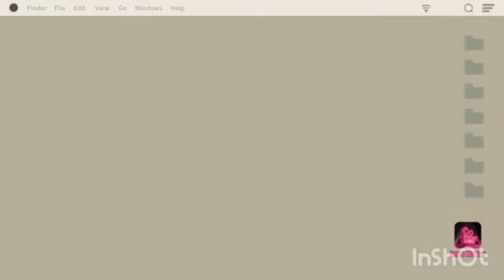MUKBANG LUNCH SA PROBINSIYA / PROVINCE FOOD / ISLAND LIFE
How we eat together. Province life is very basic and simple. Lunch is simple too but super yummy.